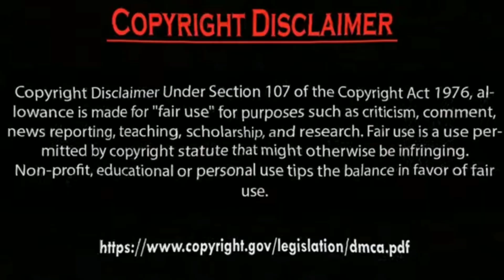Hazal Subaşi share Thier new Latest Photos from snapchat. by Usman Creation